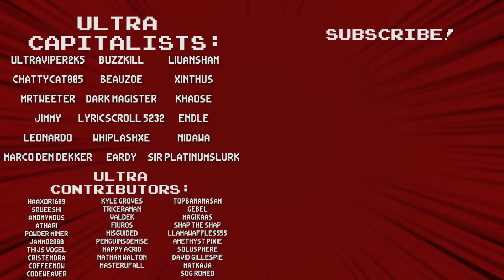These Blade Drones Are WILD! - Star Survivor